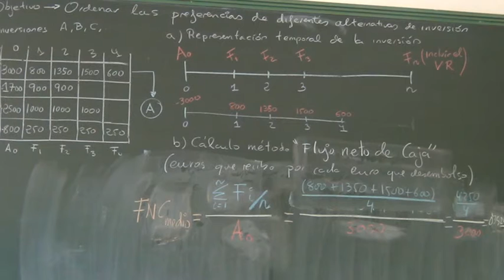Método flujo neto de caja medio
Análisis de inversiones por el método del flujo neto de caja medio